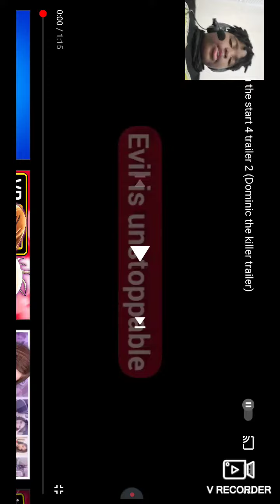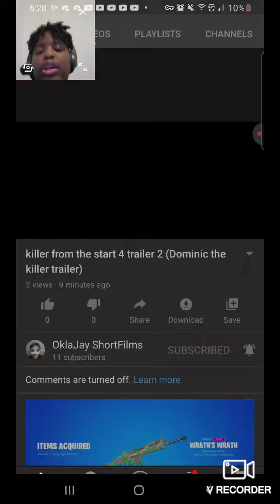killer from the the start trailer 2